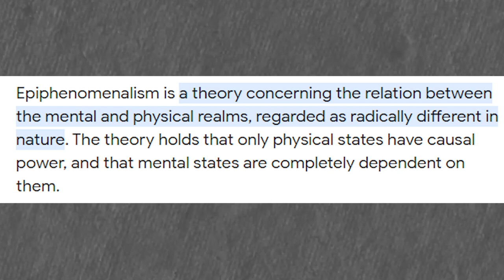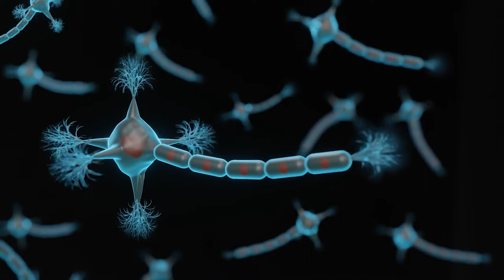Epiphenomenalism | Physical and Mental States | HACK #21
Confidence Hack #21: Epiphenomenalism and how our mental states are actually a product of physical reactions.

So, what the heck is epiphenomenalism?? In short, it’s the relationship between our perceived mental states and the physical manifestations that cause them.

Everyone knows that fear makes your heart beat faster. However, it’s not fear that makes your heart beat faster. It’s a biochemical reaction that secretes adrenaline. THAT’S what actually makes your heart beat faster.

So what does this mean...and how do we gain confidence from this big word??

Simple! The feeling you are feeling isn’t real. The body is creating a chemical reaction that raises your heart rate or causes a sweat. Knowing this means we know that we are in control of those feelings of fear or anxiety!

Today, gain confidence knowing that if you feel stressed or anxious, that’s just a natural chemical reaction in your body and that you are in the driver’s seat.

0:00 - INTRO
0:38 - MESSAGE
2:59 - END